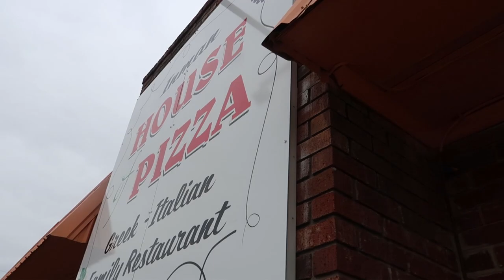New Fridge is here!! And meet Rosie!